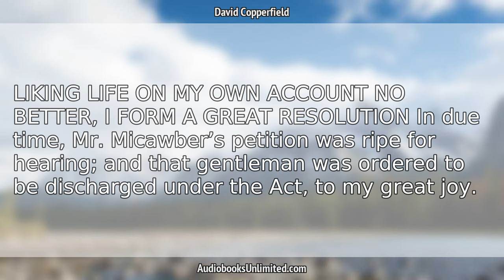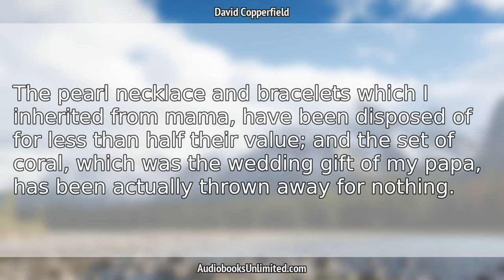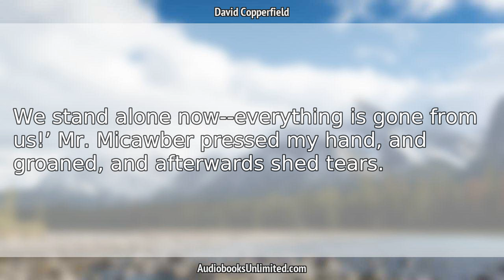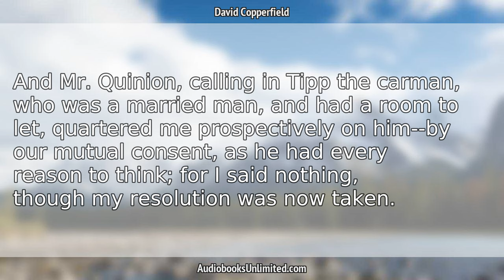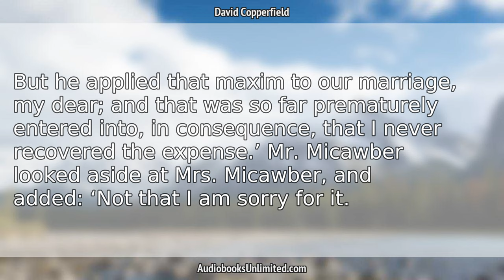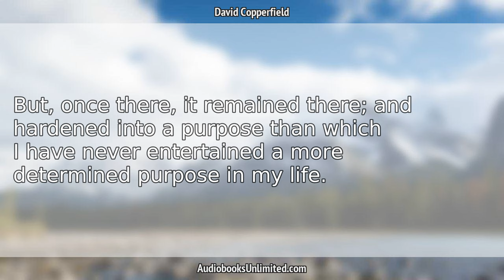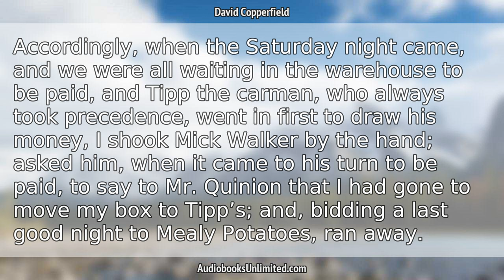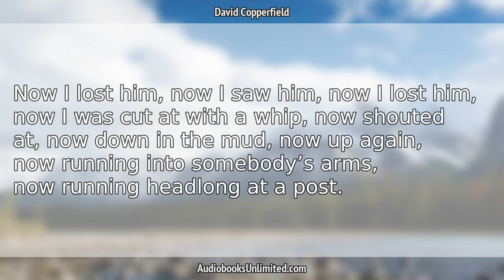David Copperfield Audiobook Chapter 12